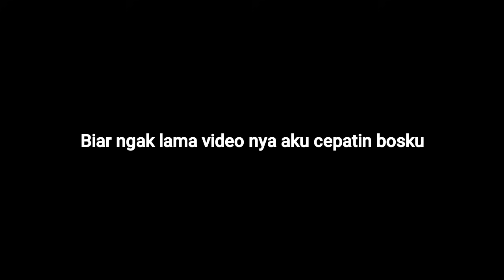Akhirnya aku BOTAK juga (inilah yang kalian tunggu-tunggu)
Janji ku ke kalian sudah LUNAS kan bosku haha..

Dukung terus channel ini dengan klik tombol "SUBSCRIBE" karna dengan kalian men-"SUBSCRIBE" channel ini secara tidak langsung kalian telah men-Support channel ini agar bisa terus menyajikan konten-konten yang menghibur dan mbois tentunya..

Link game keren : PRAGMATIC PLAY
Agen Slot Online Terbaik Indonesia: QQalfa